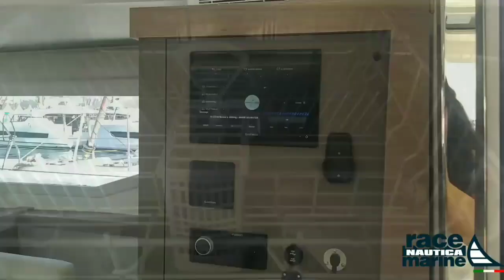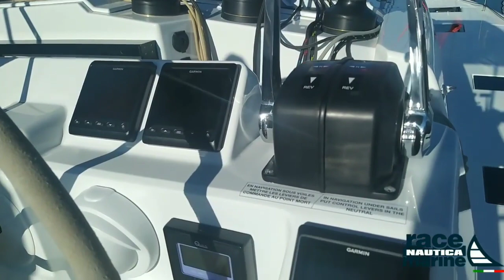Benvenuti a bordo di Tanna 47 - Fountaine Pajot.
Benvenuti a bordo della splendida imbarcazione Tanna 47 Fountaine Pajot, mostrata in anteprima mondiale al Cannes Yachting Festival 2021!

Ringraziamo Laura Chiani per la spiegazione tecnica del prodotto.

FB: Race Nautica Marine srl